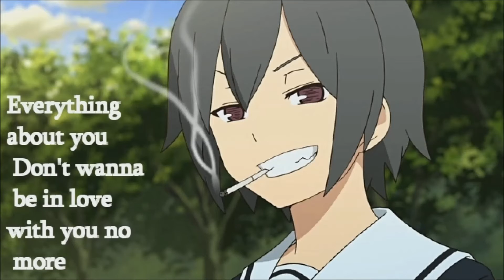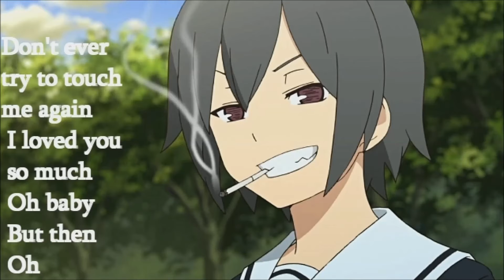Nightcore - I Hate U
I hope you enjoy this cool new video.

Song:I Hate U
SIMON CURTIS LYRICS
 Don't wanna be in love with you no more
 Don't wanna be around you
 Touch you
 F*** you
 Don't ever wanna see you come around my door
 Don't ever try to touch me again
 I loved you so much
 Oh baby
 But then
 Oh

 I hate you, I hate you, I hate you, ah ah

 I hate you ah, I hate you ah, I hate you ah, ah

 Betrayed me
 Played me
 Slayed me
 Hurt me like I've never been hurt before
 Disowned me
 Only
 For the
 Other people you decided that you wanted in your life more
 Made your bed now lie in it
 And don't wake up you
 F***ing B***h

 Oh baby
 But then
 Oh

 Don't ever try to touch me again again